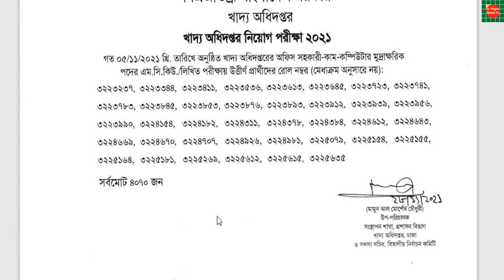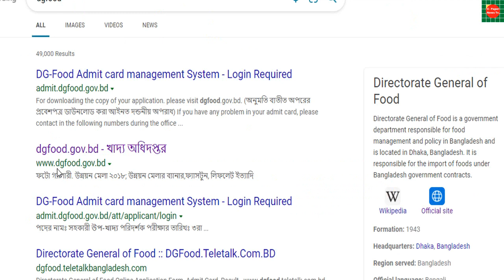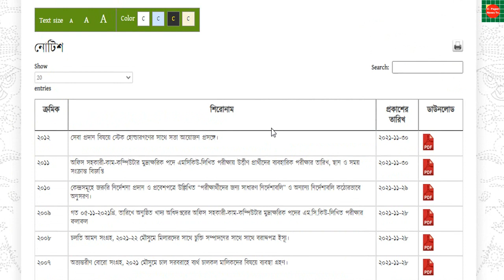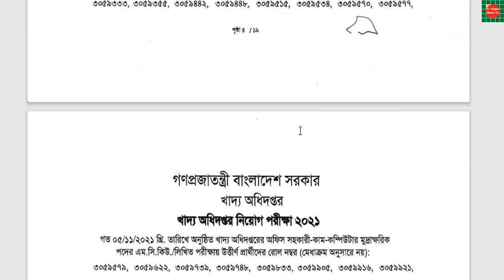🔥খাদ্য অধিদপ্তরের (অফিস সহকারী-কাম-কম্পিউটার) পদের এম.সি.কিউ/লিখিত পরীক্ষার ফলাফল প্রকাশ🔥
খাদ্য অধিদপ্তরের অফিস সহকারী-কাম-কম্পিউটার মুদ্রাক্ষরিক পদের এম.সি.কিউ/লিখিত পরীক্ষার ফলাফল প্রকাশ উত্তীর্ণ : ৪০৭০ জন
Publication of MCQ / Written Examination Results for the post of Office Assistant-cum-Computer Typist of Food Department
খাদ্য অধিদপ্তরের নিয়োগ পরীক্ষার ফলাফল
খাদ্য অধিদপ্তরের নিয়োগ পরীক্ষার রেজাল্ট

গত ০৫-১১-২০২১খ্রি. তারিখে অনুষ্ঠিত খাদ্য অধিদপ্তরের অফিস সহকারী-কাম-কম্পিউটার মুদ্রাক্ষরিক পদের এম.সি.কিউ-লিখিত পরীক্ষার ফলাফল
অফিস সহকারী-কাম-কম্পিউটার মুদ্রাক্ষরিক পদে এমসিকিউ/লিখিত পরীক্ষায় উর্ত্তীণ প্রার্থীদের ব্যবহারিক পরীক্ষার তারিখ, স্থান ও সময় সংক্রান্ত বিজ্ঞপ্তি

Use the video to actually comment your opinion with a like, andsubscribe to get the next video by bell buttoning All.